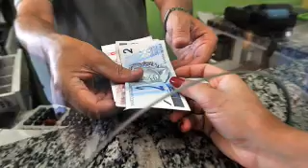Trabalhadores da iniciativa privada nascidos em março e abril começam a receber abono salarial